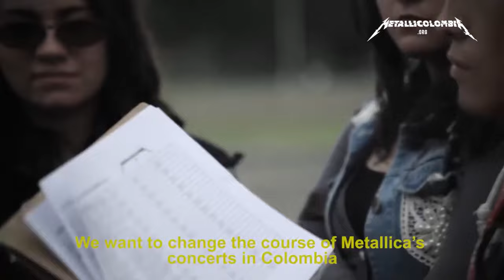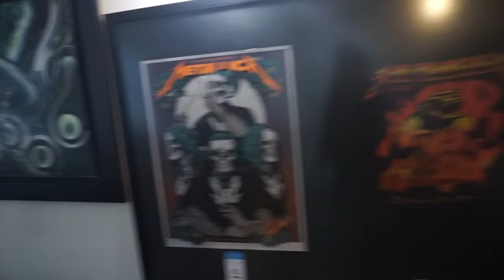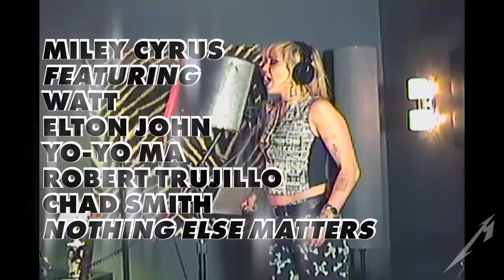Entrevista a Jorge Armando Fernández por Jorge Camacho - U de la Sabana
En ocasión de los 21 años de Metallicolombia